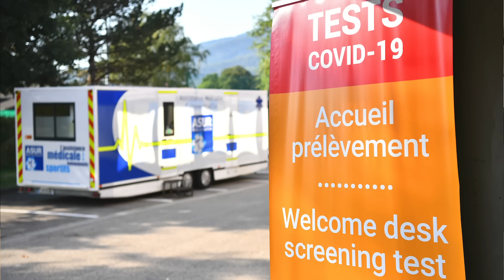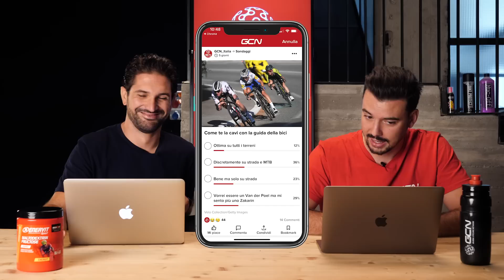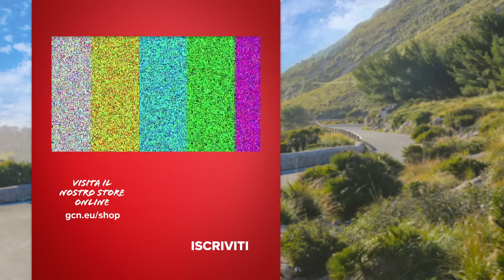Quanto può aiutare la bici a recuperare dagli infortuni?| GCN Italia Show 90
Quanto può aiutare la bici a recuperare dagli infortuni? Roglic e Woods sono due tra i corridori più in forma del momento che hanno una cosa in comune.